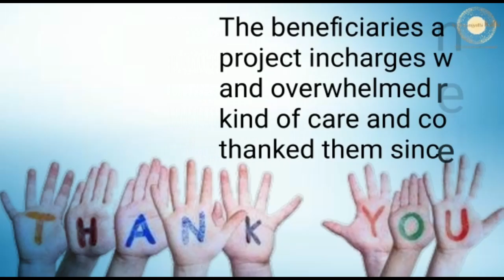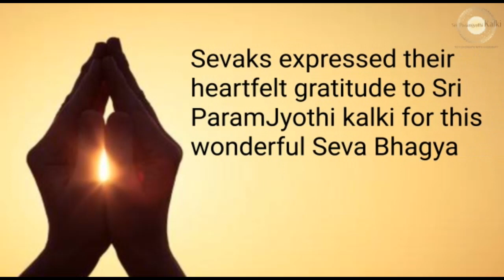Malayalam: Vijayawada Seva Sangha| Distributed Nutritious food & essentials to HIV infected people